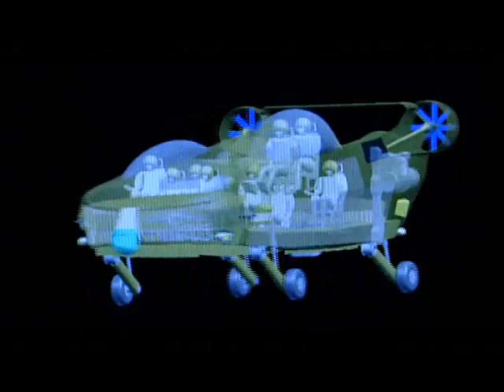Bell/Urban X-Hawk VTOL aircraft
Bell Helicopter's XworX produced this video of a proposed military version of the X-Hawk "Fancraft" ducted-fan VTOL aircraft being developed by Israel company Urban Aeronautics.